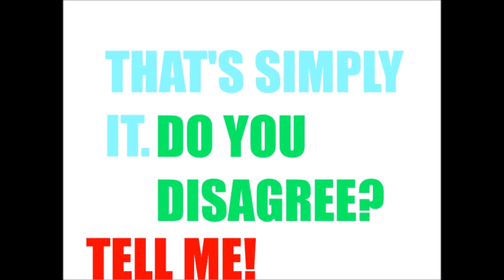What does the flag mean? | France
Credits:
Paint.net
Movie Maker
National Anthem by bursty13
Facts from Wikipedia and french.lovetoknow
Flag from Wikipedia